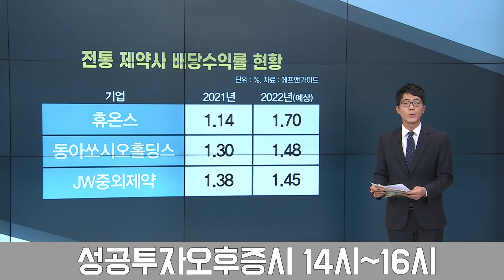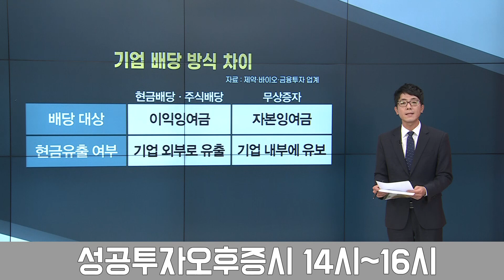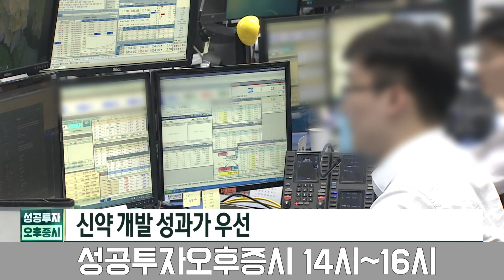올해도 '통큰 배당' 주목할 제약바이오는 / 박승원 IT바이오부 기자 / 취재현장 / 성공투자 오후증시 / 한국경제TV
출연자 : 박승원 IT바이오부 기자